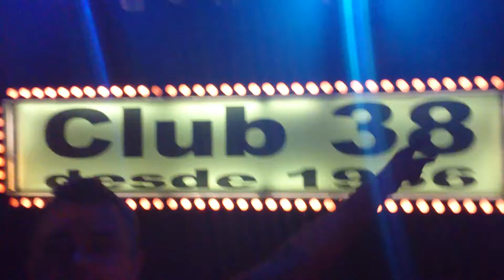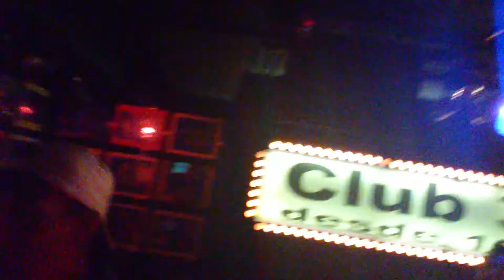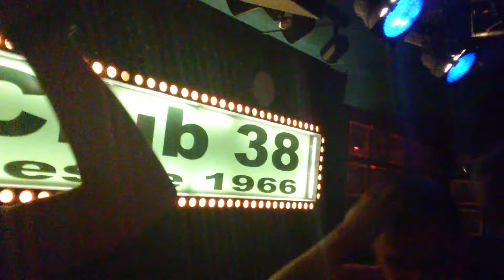Louie chuspi!!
La canción de siempre!!  Jajajaja